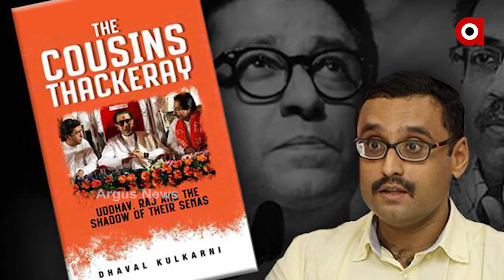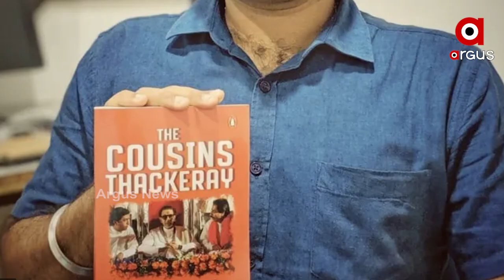Uddhav Thackeray’s attitude heavy on Shiv Sena, used to make Munde and Mahajan wait for hours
Uddhav Thackeray’s attitude heavy on Shiv Sena, used to make Gopinath Munde and Pramod Mahajan wait for hours.  Earlier, Narayan Rane and Raj Thackeray also left the party after getting angry with Uddhav Thackeray.